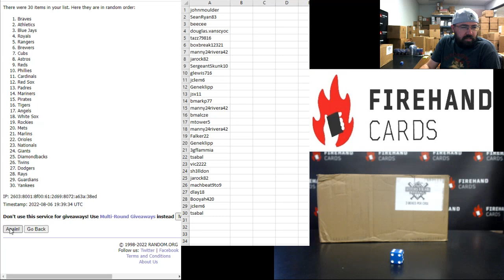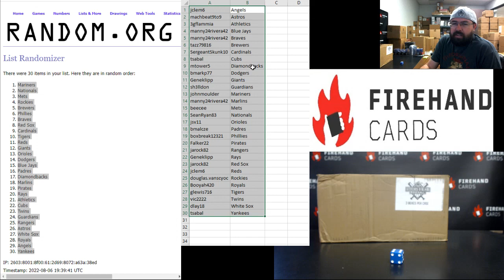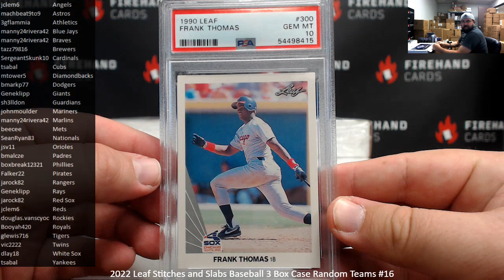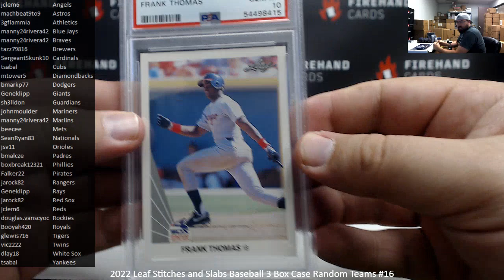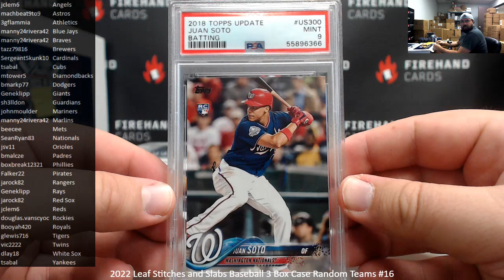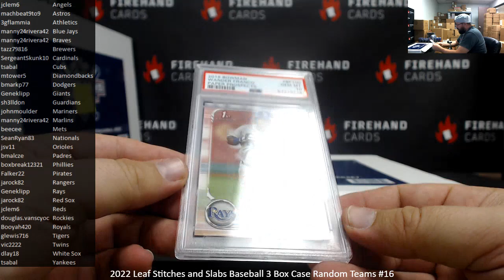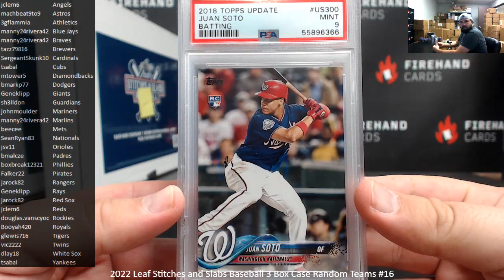8/6/2022 2022 Leaf Stitches and Slabs Baseball 3 Box Case Random Teams #16